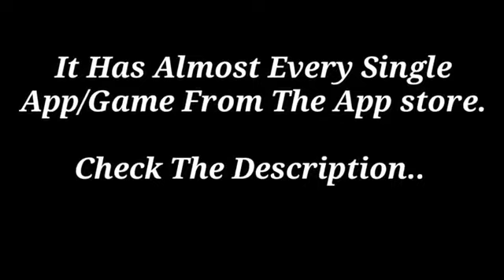Premium apple id with minecraft,gta all,max payne ,bully ,papa games and more worth 1000$